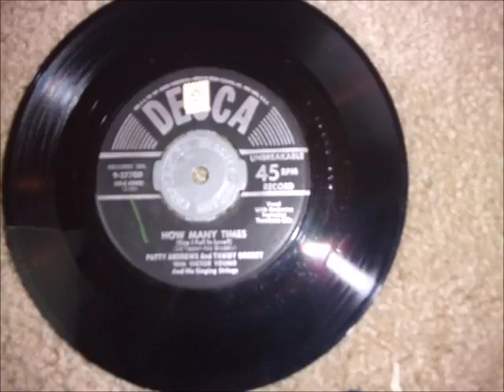How Many Times Patty Andrews and Tommy Dorsey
Decca 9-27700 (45-L 6343) Vocal with Orchestra Featuring Trombone Solo; with Victor Young and his Singing Sttrings